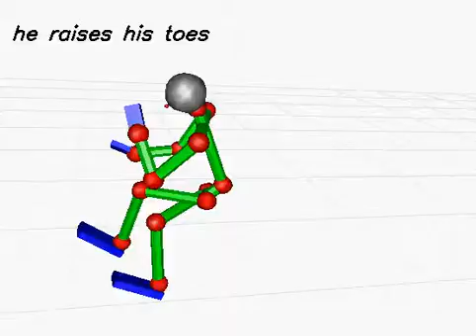20130619_610 (rank:0 4-gram)